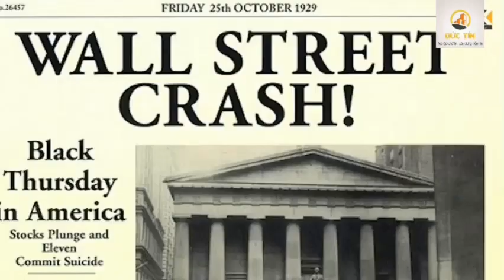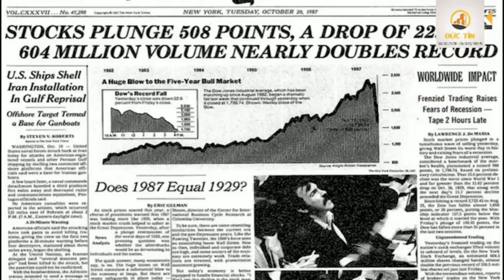Những cuộc khủng hoảng kinh tế Mỹ và các cuộc chiến tranh theo sau nó | Đức Tín Land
SÀN BẤT ĐỘNG SẢN ĐỨC TÍN
Lô L30/FLC Đại lộ Võ Nguyên Giáp - Phường Đông Vệ - TP. Thanh Hóa